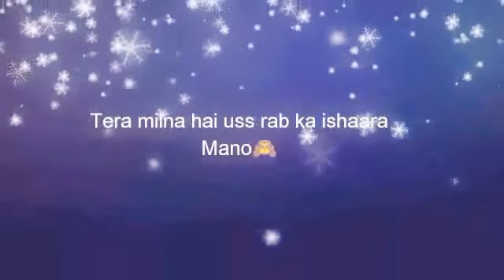Raabta (Kehte Hain Khuda) Agent Video | Saif Ali Khan,